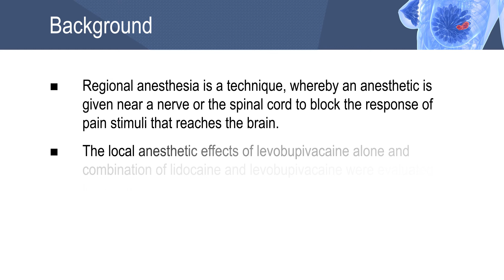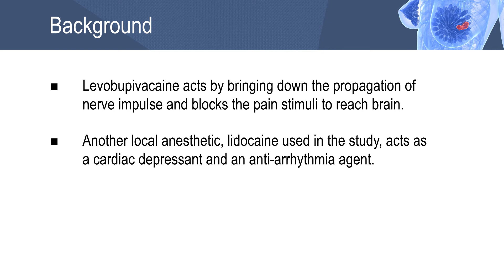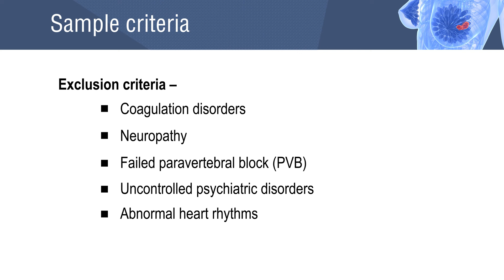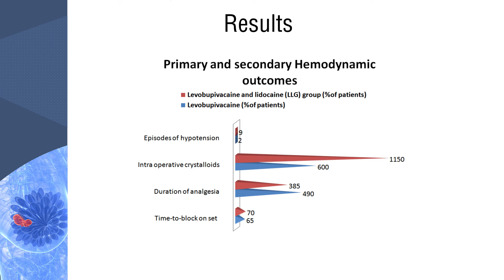Levobupivacaine(LB) is a better anesthetic than LB & lidocaine combination in breast cancer surgery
A combination of Levobupivacaine and Lidocaine for Paravertebral block in breast cancer patients undergoing quadrantectomy causes greater hemodynamic oscillations than Levobupivacaine alone